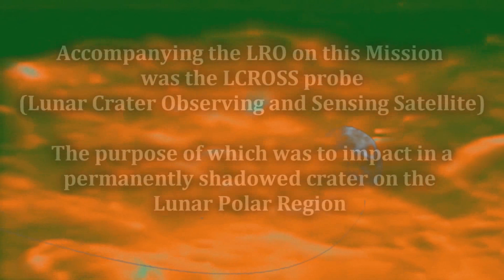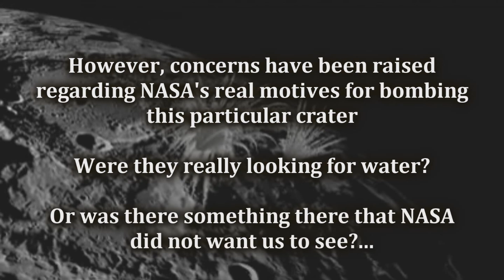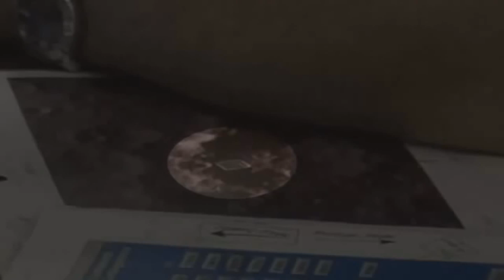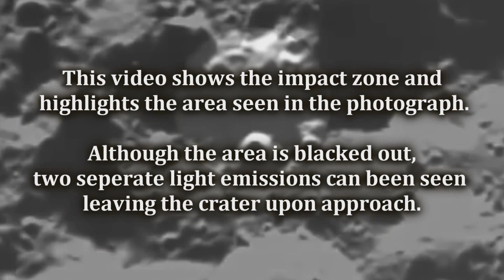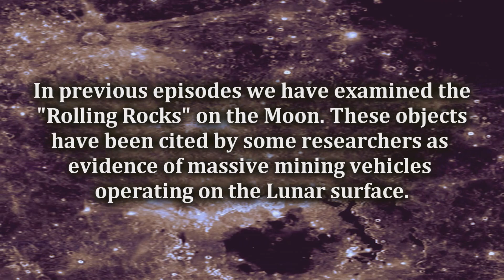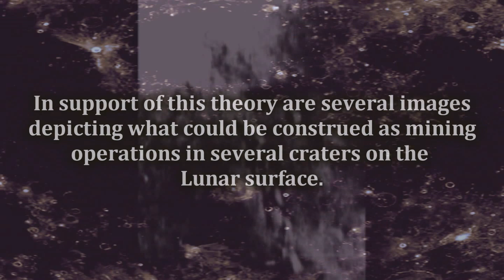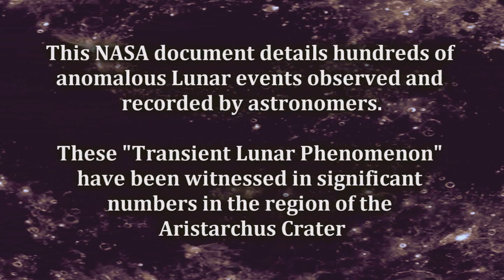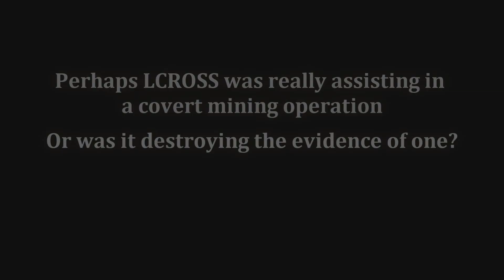Lunar Lore : Episode Five - Why did NASA bomb the Moon?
In this episode we re-visit the LCROSS mission from 2009 in which NASA bombed a crater at the lunar pole apparently in search of water. Evidence has emerged that all is not as it seems with LCROSS and there may be reason to suspect covert mining operations in several craters on the lunar surface. The evidence we will show will make you wonder "Why did NASA bomb the Moon?"